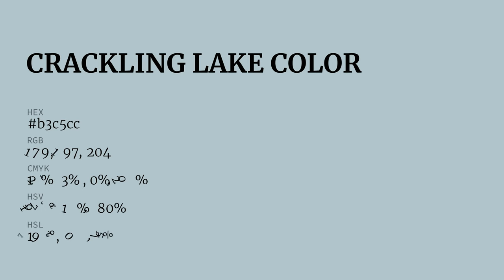Crackling Lake color b3c5cc hex color - Green color - Warm color b3c5cc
What color is Crackling Lake ? b3c5cc hex color - Green color - Warm color b3c5cc

Hex b3c5cc Color Code is also known as Crackling Lake color.

Hex b3c5cc Color code in RGB color code model is created after adding 70.20% red color, 77.25% green color and 80.00% blue color.
Hex b3c5cc Color code in CMYK color (process color) code model is generated after subtraction of 12% cyan, 3% magenta, 0% yellow and 19% black.